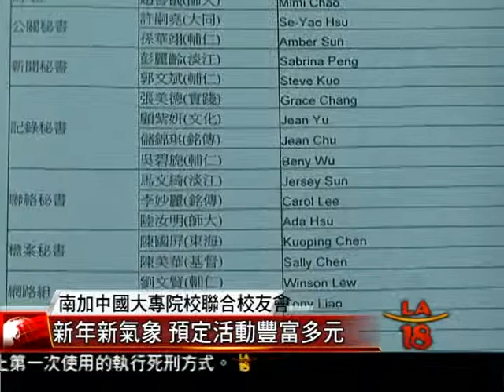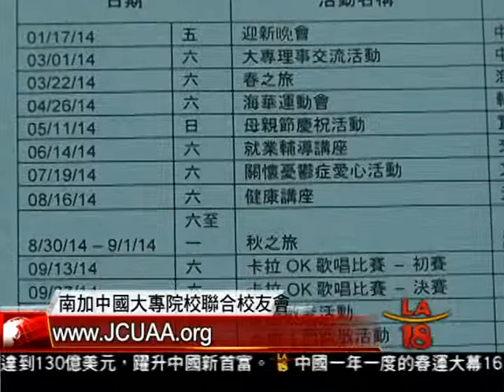[南加中國大專院校聯合校友會] 洛城18台晚間新聞01162014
在南加僑團中有36年歷史的南加州中國大專院校聯合校友會，新的一年有新的氣象。新上任的會長劉煥君，特別向外界介紹團隊及今年的預定活動，希望民眾看到南加州中國大專院校聯合校友會在僑界努力耕耘的成績。

洛城18台晚間新聞記者 姜爾蓓 陳晨 報導